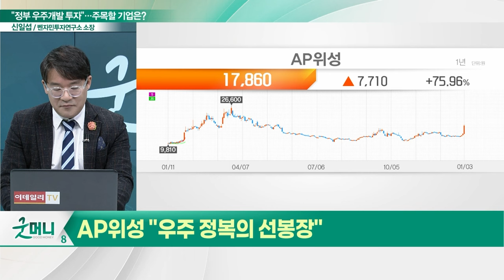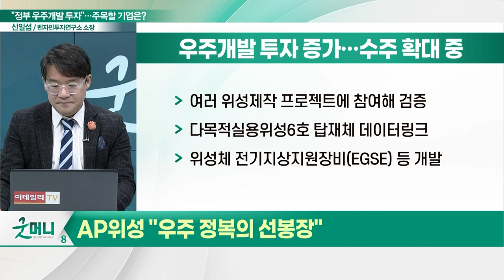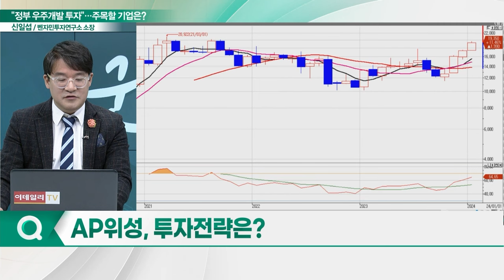AP위성(211270), 주가 불꽃 튄다... "우주 정복의 선봉장"_신소장의 시그널 (20240104)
AP위성(211270) "우주 정복의 선봉장"
- 우주개발 투자 증가로 신규수주 확대
- 한국형 위성항법시스템(KPS) 개발 프로젝트 주목
- 다목적실용위성6호 탑재체 데이터링크 등 개발